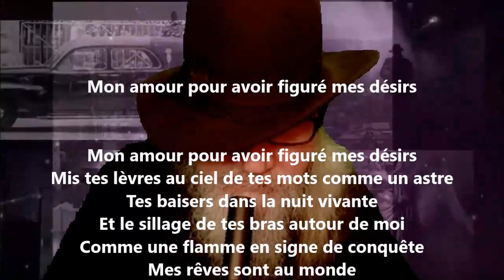Mon amour pour avoir figuré mes désirs - Paul Éluard lu par Yvon Jean